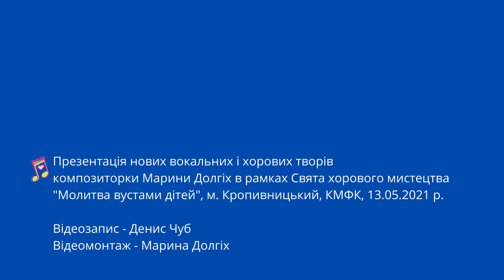Музика Марини Долгіх, вірші Тетяни Винник "Писанки"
Пісня для дитячого вокального ансамблю/хору
Виконує вокальний ансамбль "Оксамит" ІІІ курсу відділу хорового диригування Кропивницького музичного фахового коледжу
Керівник Оксана Трушина, концертмейстер Марина Долгіх
Відеозапис з "Презентації вокальних і хорових творів композиторки Марини Долгіх" в рамках Свята хорового мистецтва "Молитва вустами дітей", 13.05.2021 р., м. Кропивницький
українськапісня українськапоезія дитяча пісня